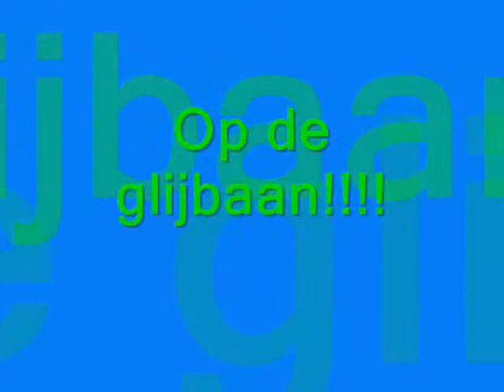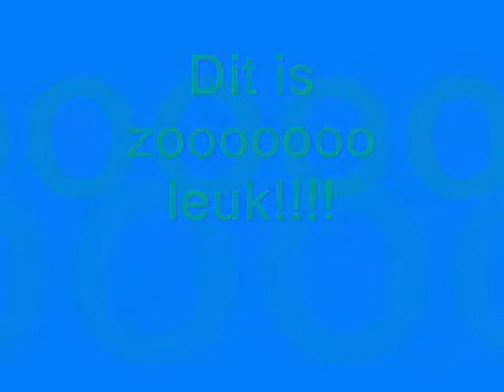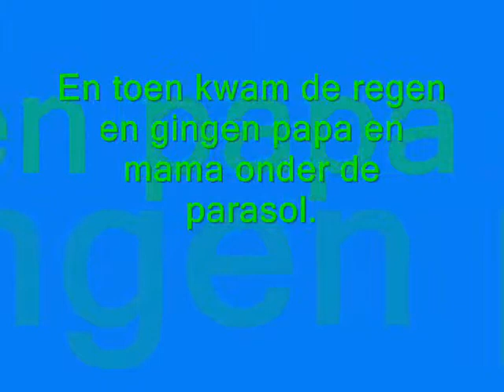Lekker buitenspelen..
een zondagmiddag lekker buiten..